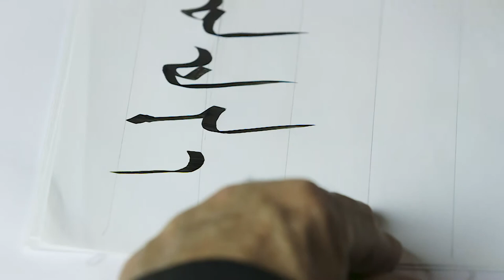الخط العربي | 3 - 3 | رسم اشكال حرف الميم في أوضاعه المختلفة